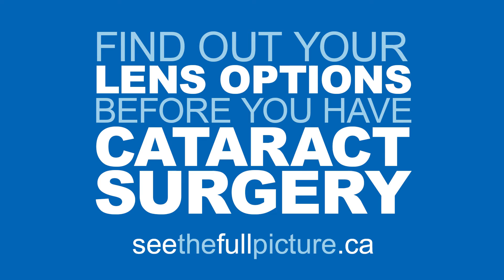ATIOL GOLF BALLS D2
As a person having difficulty seeing on the golf course. Canadian Commercial.